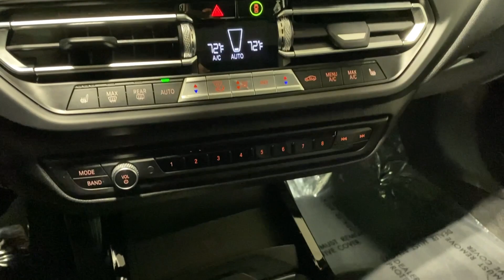2021 BMW 2_Series Ontario, Riverside, Anaheim, Pasadena, Los Angeles, CA 36316T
Storm Bay Metallic Used 2021 BMW 2_Series 228i available in Ontario, California at BMW of Ontario. Servicing the Riverside, Moreno Valley, Anaheim, Pasadena, Los Angeles, CA area.

*** Convenience pkg  Frt Col Warn w/City Col Mitig  Active Blind Spot Detection  Lane Departure Warning ***brbrbrCertified. 2021 Storm Bay Metallic 4D Sedan APPLE CAR PLAY COMPATIBILITY REMOTE ENGINE START Comfort Access Keyless Entry Convenience Package Heated Front Seats Heated Steering Wheel Lights Package Lumbar Support Panoramic Moonroof Wheels: 18 x 8.0 Multi-Spoke Bi-Color. BMW 2 Series 228i FWD 8-Speed Automatic 2.0L 4-CylinderbrbrOdometer is 2676 miles below market average! 24/33 City/Highway MPGbrbrBMW Certified Pre-Owned Details:brbr  * 1 year/Unlimited miles beginning after new car warranty expires. 6-yrs Roadside Assistance. SiriusXM Satellite Radio 3-mos freebr  * Limited Warranty: 12 Month/Unlimited Milebr  * Multipoint Point Inspectionbr  * Roadside Assistancebr  * Transferable Warrantybr  * Vehicle Historybr  * Warranty Deductible: $0brbrAwards:br  * JD Power Initial Quality Study (IQS)